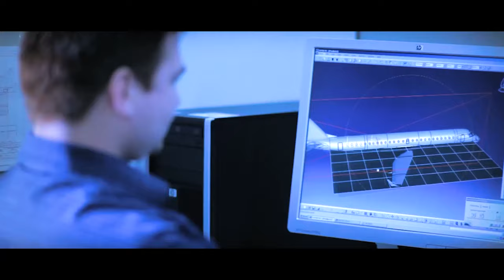A Força é Poderosa na Embraer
Montagem inspirada em Star Wars para apresentação da Embraer na Innova Arena da Game XP 2018 e 2019

Imagens: Youtube
Edição: Cassiano Alcassa

Apoie-me e:
► Deixe o seu like
► Comente